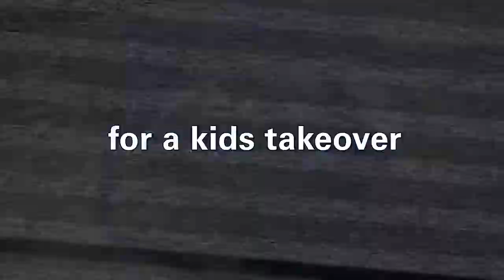World Children's Day Countdown UNICEF